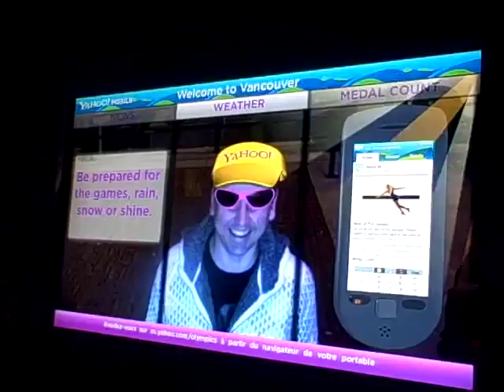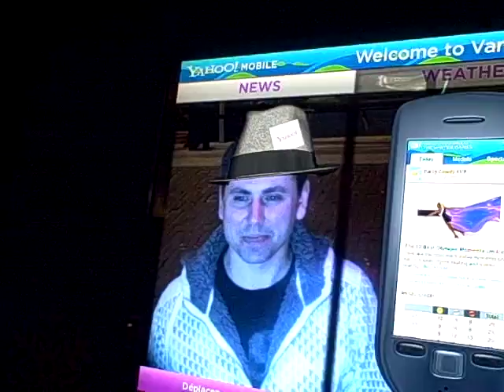2010 Olympics Augmented Reality by Yahoo at their Fancouver location.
Applications like this one that Yahoo has put together for the Olympics are what is referred to as Augmented Reality. Layering data onto our environment using technology. This is one of the tech trends on the frontier of New Media Marketing